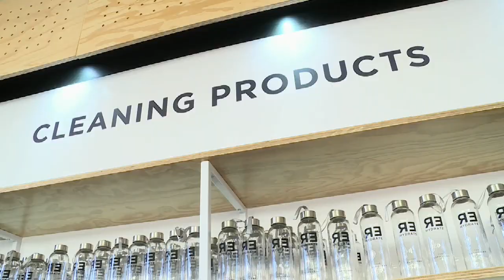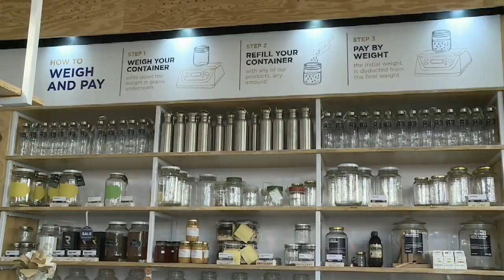Janisha Harie : Engineer & Eco-Warrior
Janisha Harie was a highly qualified engineer with a skyrocketing career path who has become an eco-warrior and she explained how this had come about to Zakeeya...